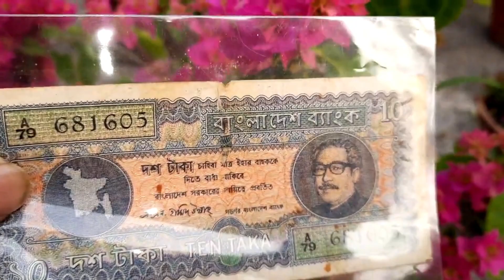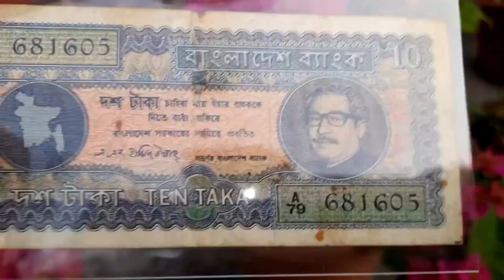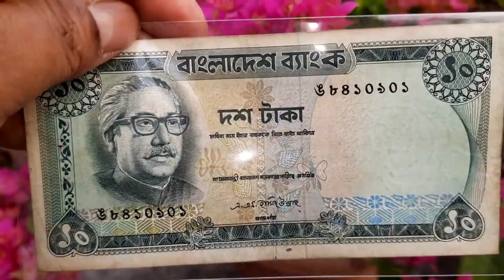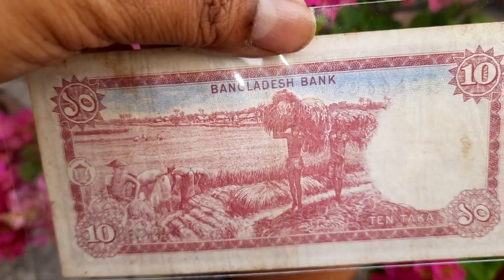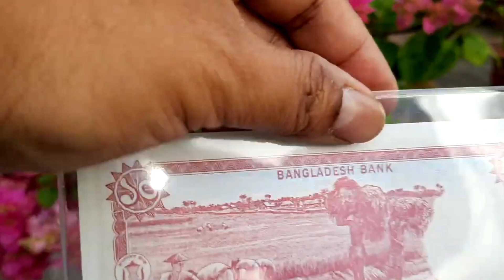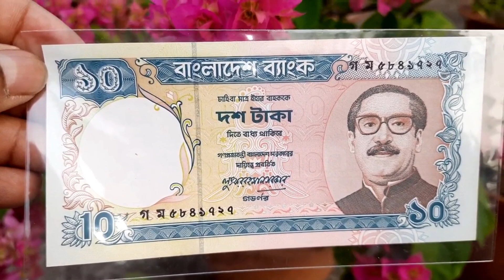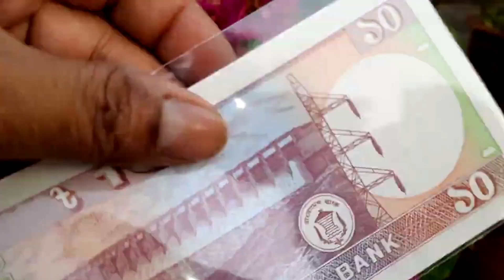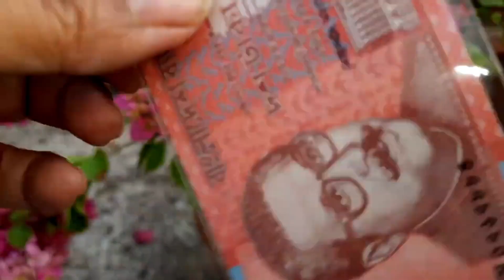1267 - বাংলাদেশের ১০ টাকার ব্যাংক নোট | All 10 Taka Banknotes of BD | Video Credit.. Hemayet Hosain